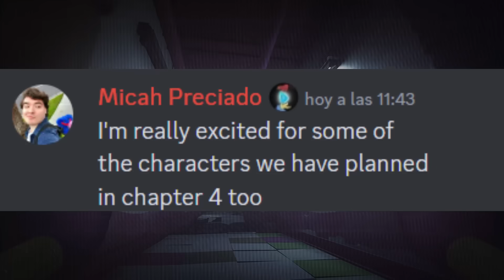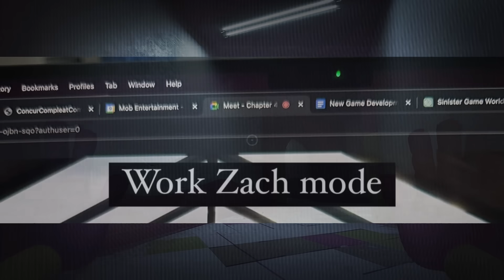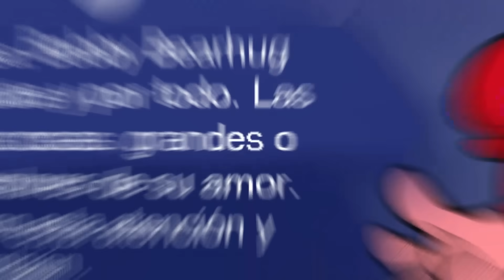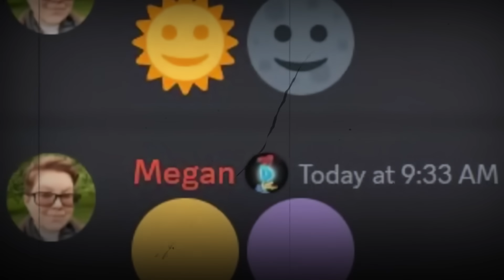EL CHAPTER 4 DE Poppy Playtime es CONFIRMADO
pOPPY PLAYTIME CHAPTER 4 ES confirmado por el mismísimo CEO de MOB Entertainment, todo esto filtrado en una de sus historias de Instagram.
Además de revelar la rivalidad entre catnap y dogday.